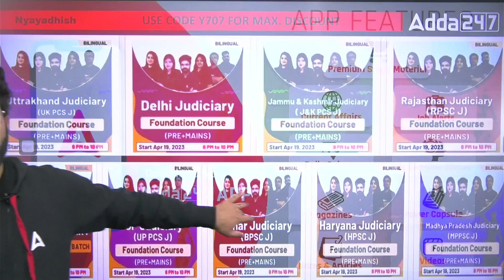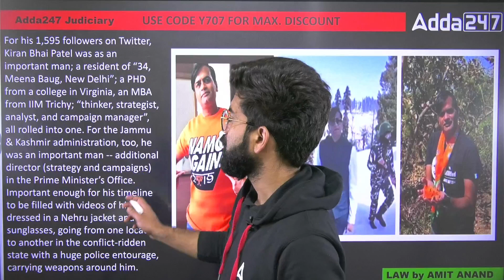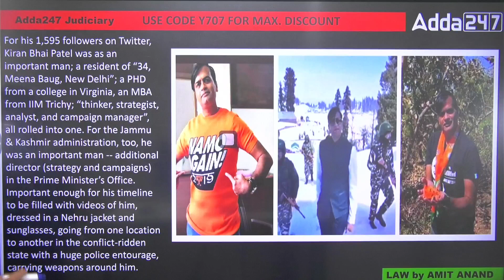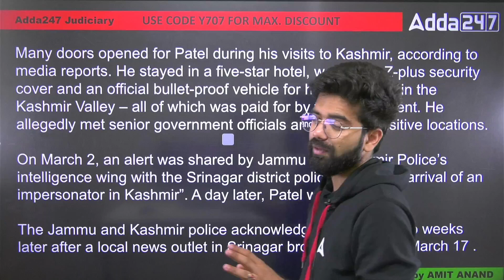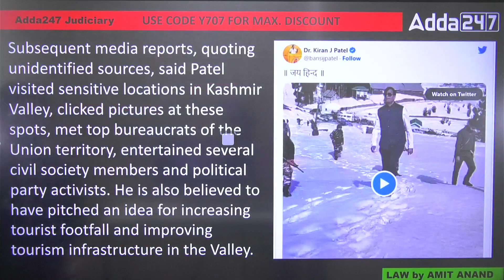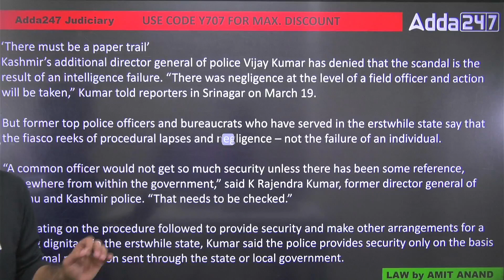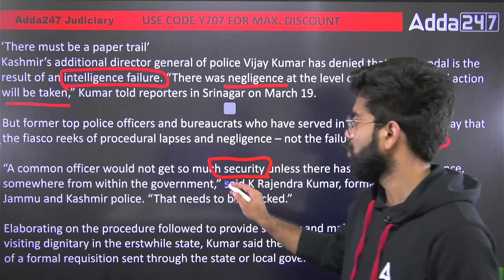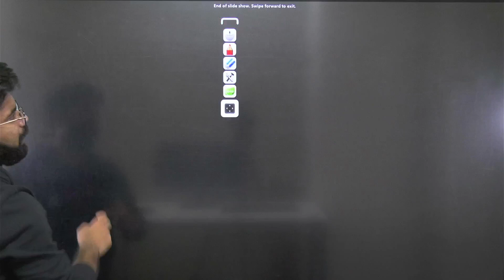कौन है जिसने Prime Minister का नाम लेकर बनाया सबको बेवकूफ | पूरी जानकारी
कौन है जिसने Prime Minister का नाम लेकर बनाया सबको बेवकूफ | पूरी जानकारी | Adda247 Judiciary

1. Learn from the best faculties
2. In-depth analysis
3. Exam planning strategy
4. Best question solution
5. Time management